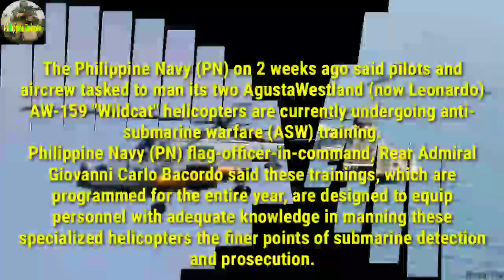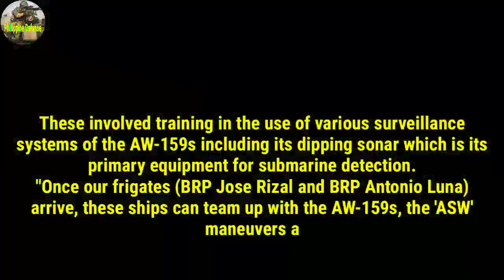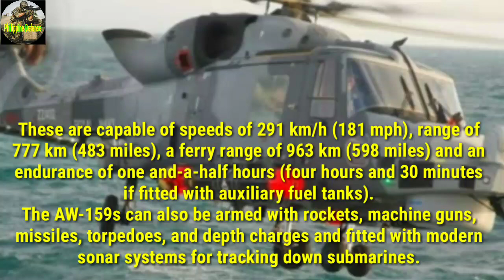PH Navy pilots undergo anti-submarine w4rfare training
The Philippine Navy (PN) on 2 weeks ago said pilots and aircrew tasked to man its two AgustaWestland (now Leonardo) AW-159 "Wildcat" helicopters are currently undergoing anti-submarine w4rfare (ASW) training.
Philippine Navy (PN) flag-officer-in-command, Rear Admiral Giovanni Carlo Bacordo said these trainings, which are programmed for the entire year, are designed to equip personnel with adequate knowledge in manning these specialized helicopters the finer points of submarine detection and prosecution.

He added that these ASW maneuvers are in support of the flight training of the AW-159 pilots conducted in Yeovil, in the United Kingdom last year.
These involved training in the use of various surveillance systems of the AW-159s including its dipping sonar which is its primary equipment for submarine detection.

"Once our frigates (BRP Jose Rizal and BRP Antonio Luna) arrive, these ships can team up with the AW-159s, the 'ASW' maneuvers and train in the detection and prosecution of (submarine contacts)," Bacordo said in Filipino.
The AW-159s were acquired for PHP5.4 billion including its munition, mission essential equipment and integrated logistic support.

These are capable of speeds of 291 km/h (181 mph), range of 777 km (483 miles), a ferry range of 963 km (598 miles) and an endurance of one and-a-half hours (four hours and 30 minutes if fitted with auxiliary fuel tanks).
The AW-159s can also be armed with r0ckets, m4chine g'uns, MlSSlLES, t0rpedoes, and depth charges and fitted with modern sonar systems for tracking d0wn submarines.